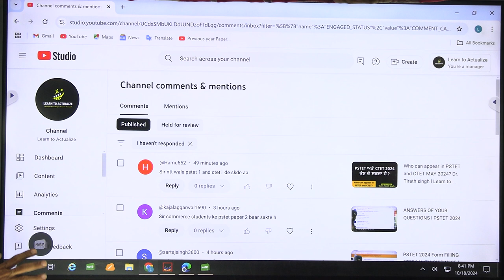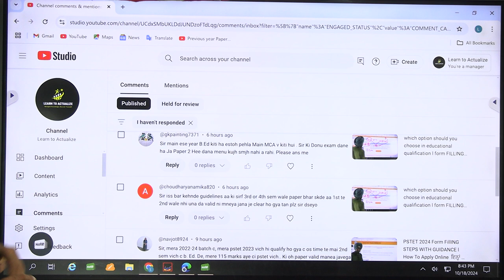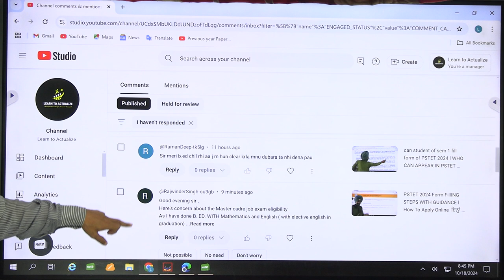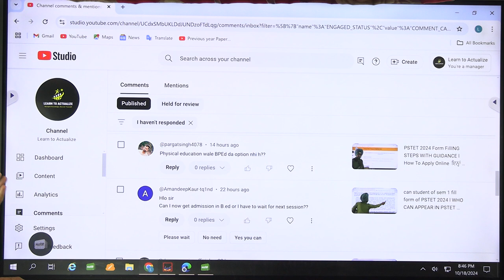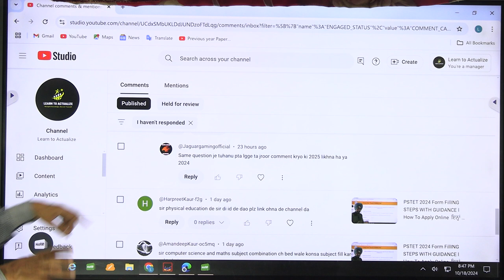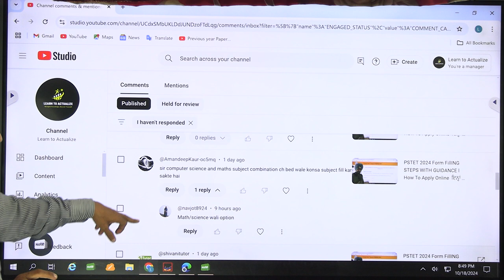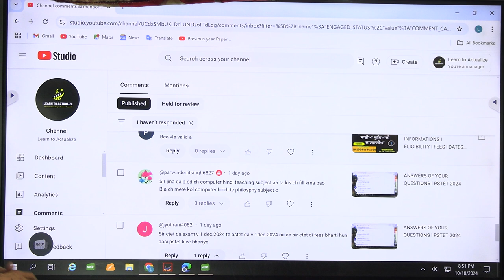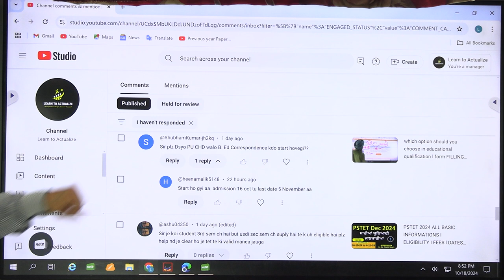2 ANSWERS OF YOUR QUESTIONS l PSTET 2024 l Learn to Actualize